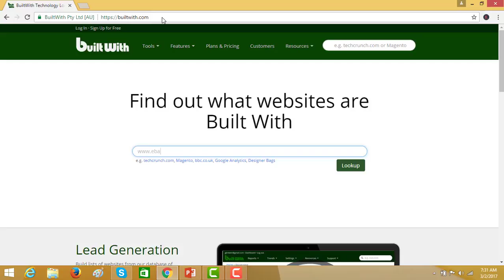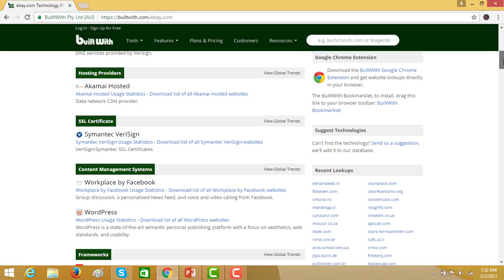How to DETECT TECHNOLOGY ,Platform , Languages BEHIND A WEBSITE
Learn how to find  technology used for website. Just enter the website and click on lookup button and find technology used for website like programming language, hosting provider , plugins etc.

THIS VIDEO RESOLVE FOLLOWING QUERIES

detect technology used by a website
technology used for website
website technology
 website programming language used
 how to detect technology used in a website
 how to detect cms used in a website
 how to check complete details of a website
 how to know which web development tool is used in creating a website
How to identify which CMS is used on a website
The Best Online Tools To Know Everything About a Website
website framework detector
website platform checker
How to find What Technology Website using
Web technologies used by a site
How to Find CMS, Platform or Technology used by a Website
How to identify which e-commerce platform a website is using